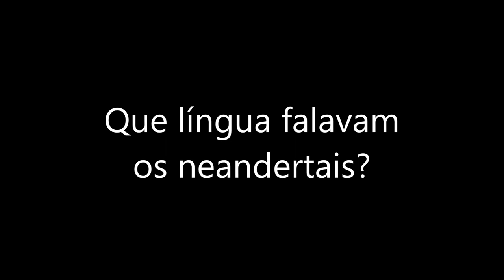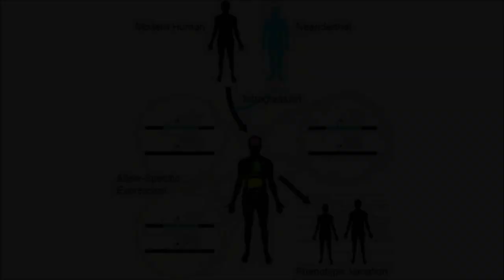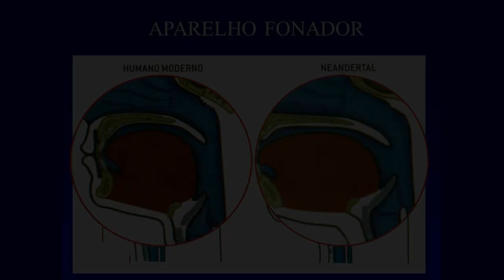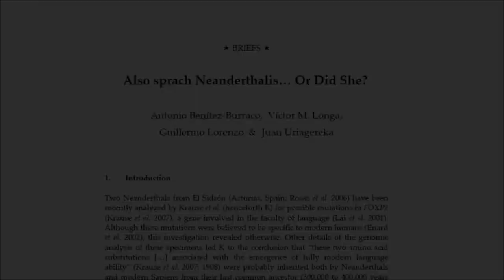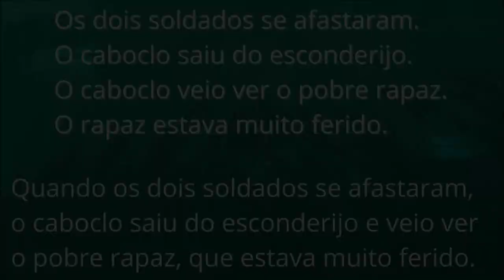Que língua falavam os neandertais?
O ser humano moderno, o “Homo sapiens”, surgiu há cerca de 200 mil anos na África oriental, mas antes da nossa espécie houve muitas outras espécies de humanos, algumas delas tendo convivido com a nossa até alguns milênios atrás, dentre elas o Homem de Neandertal. Os neandertais tinham um nível cultural comparável ao nosso e hoje se tem certeza de que eles falavam. É o que mostra um estudo conduzido por um grupo de especialistas da Espanha. Como era a sua língua? É o que discuto neste vídeo.

Lançamento do livro: UMA BREVE HISTÓRIA DAS PALAVRAS – DA PRÉ-HISTÓRIA À ERA DIGITAL

Todas as grandes línguas da atualidade, nas quais se registram, veiculam e preservam, dentre outros, os discursos da literatura, das ciências, do direito, da religião e das comunicações de massa, iniciaram sua trajetória como toscas manifestações da oralidade popular que, para atingir o status de línguas de civilização, precisaram apoiar-se no modelo de línguas que já tinham essa condição, isto é, já eram dotadas de um extenso e abrangente vocabulário, capaz de expressar não somente conceitos corriqueiros do dia a dia, mas sobretudo as complexas nuances do conhecimento especializado e do pensamento abstrato. As línguas que mais frequentemente têm servido de modelo aos modernos idiomas cultos são as línguas de cultura da Antiguidade, as chamadas línguas clássicas (o antigo grego e o latim para o Ocidente, o árabe do Alcorão para o mundo islâmico, o sânscrito para as línguas da Índia, e assim por diante). O que temos aqui não é apenas um levantamento dos modos pelos quais as línguas podem criar palavras ou modificar as já existentes, tanto na sua forma como no seu conteúdo, porém mais do que tudo uma reflexão sobre as visões de mundo que orientam o léxico, vale dizer, as intenções, preferências, escolhas individuais e coerções sociais de quem, na maioria dos casos anonimamente, cunha um novo termo, o chamado neologismo. Mais ainda, este livro é uma tentativa de divulgação ao público leigo das conclusões de uma pesquisa sobre a história e a etimologia das palavras de algumas das línguas mais importantes do mundo atual, dentre as quais a nossa, e sobre como é possível perceber a visão de mundo subjacente ao léxico dessas línguas com base em metodologia científica.

O livro já está à venda nas principais livrarias e também no site da Editora Almedina

Encontre também na Amazon